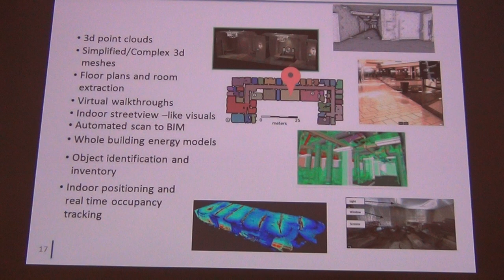Drawing Large Existing Buildings, Indoor Reality Mapping, Interior Mapping Camera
We provide 3D mapping and visual documentation of the interior of buildings.

Our web based visualization tool enables you to;
a. Virtually navigate a 3D space your electronic device including; desktop, mobile, or virtual reality head mounted device.
b. Tag and locate items in the tool
c. Measure dimensions of scenes or objects accurately
d. Have team collaboration from locations around the country

Hello... Are you involved in a construction project that requires modifying a building as it's built but don't have current blueprints At Indoor Reality we have the solution. ...  All we have to do is walk the job site with our data capture device. Shortly thereafter, a web link that you can go to and view that as built in 3D. This also including being able to take measurements, annotate the scene, and fully collaborate with stakeholders worldwide. Seeing 3D - 360° is a real plus in jobsite documentation.

Do you have an existing building hotel shopping mall or an office building that you need indoor mapping  and into a reality we simply walk through the building and create floor plans 3d point clouds and virtual reality spaces this benefits you because then you can measure and examine closely and Share the data across your different companies For more information contact Mike